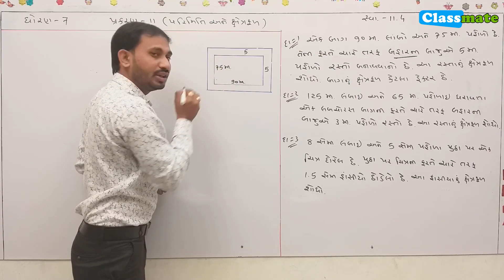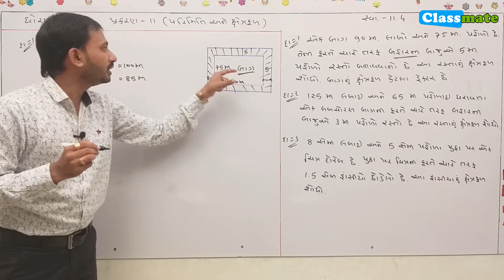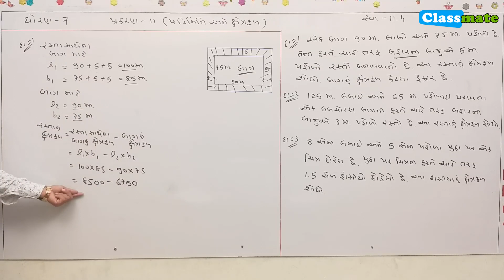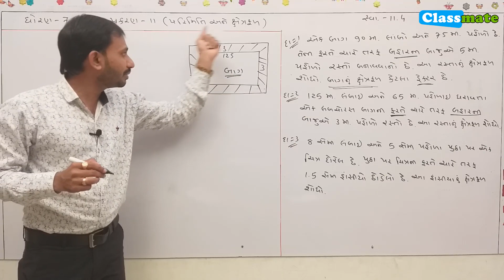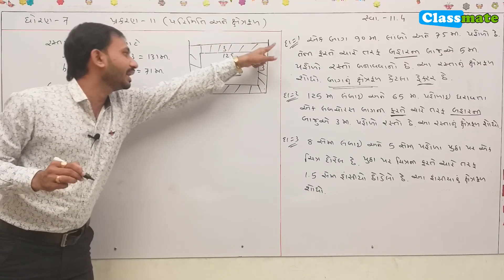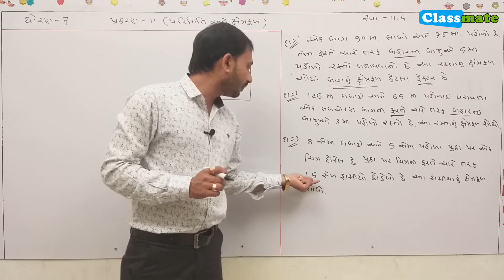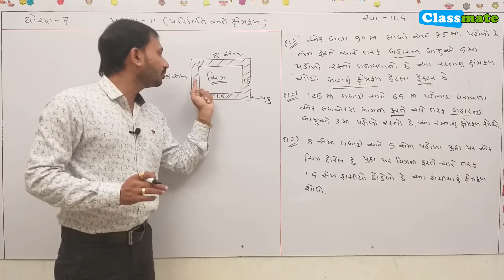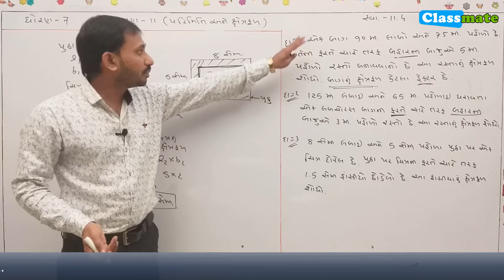std 7 maths chapter 11 exercise 11.4 (Q 1 2 3) | classmate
ધોરણ 7 ગણિત સ્વાધ્યાય 11.4 દાખલો 1 2 3
બાળકને પોતાની રીતે શીખતા કરો

team classmate